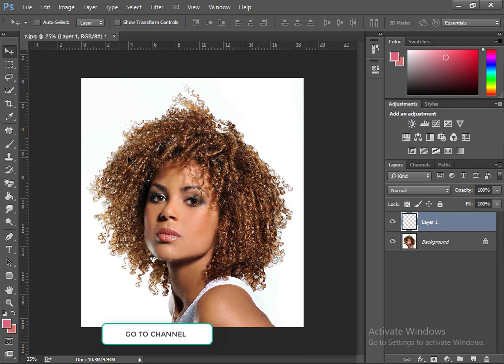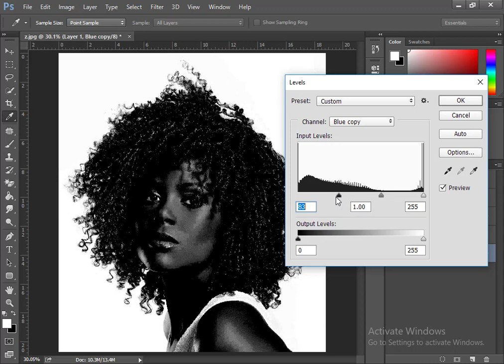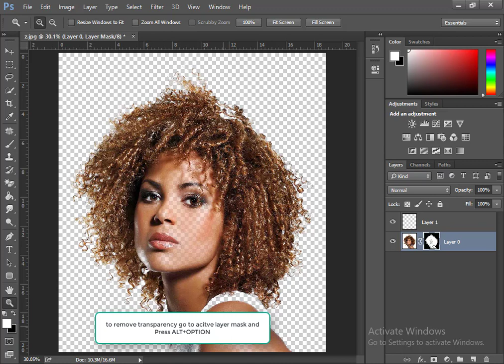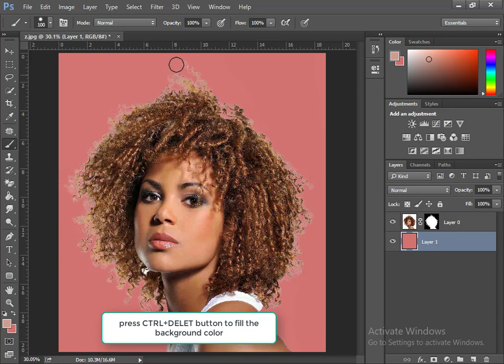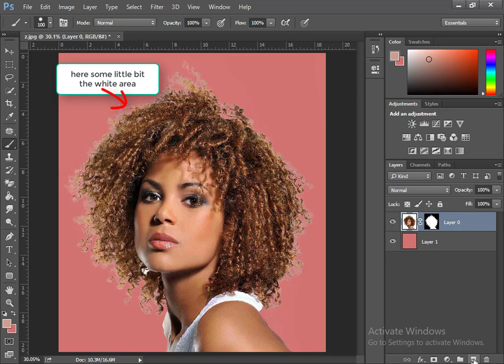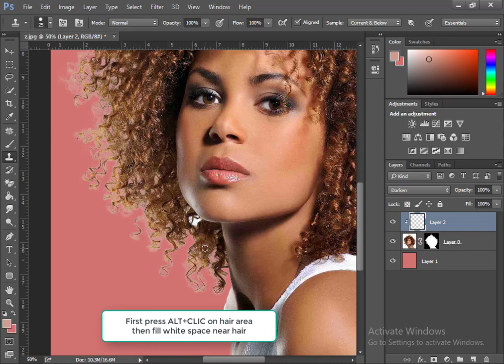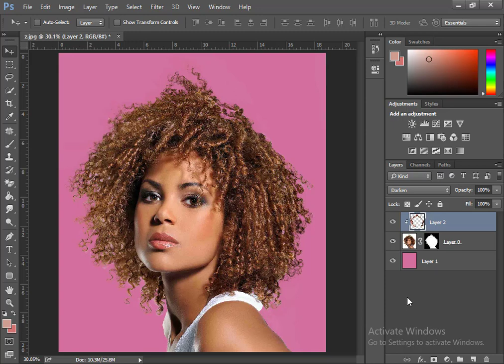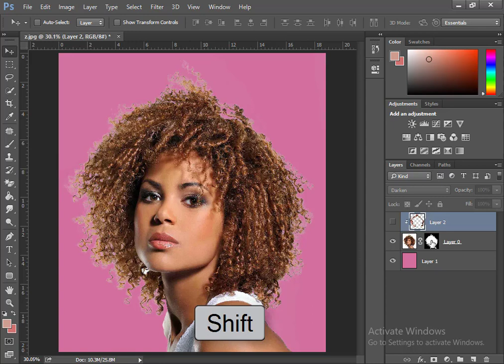Remove background of image /Cut out curly hair using channels Photoshop tutorial CC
Please watch New photoshop  tutorial for beginners: "how to crop an image without changing the aspect ratio in Photoshop "
This video is about background removing of image with the help of channels in Photoshop cc.this is the best and easiest way to remove background of image with light background or darker image or darker background or lighter image.watch full video and practice on this video
TOOLS AND SHOR CUT that we use in this tutorial
use channels
use mask layer
USE blend mode to darken
Hue and SATURATION
CTRL+U is shortcuts of hue and saturation
Clone Stamp tools for hair masking
adjustment and invert